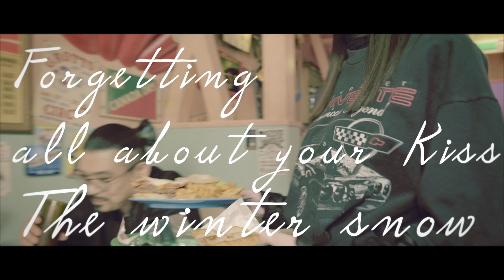MIGIMIMI SLEEP TIGHT “Forgetting All About Your Kiss (Japanese Ver.) [feat.Kurumi Skywalker]” MV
12月2日に配信リリースされるMIGIMIMI SLEEP TIGHTのニューシングル”Forgetting All About Your Kiss (Japanese Ver.)[feat.Kurumi Skywalker] ”のMusic Video

今作はフィーチャリングボーカルとして「くるみスカイウォーカー(from IRIS MONDO)」を迎えた真冬の切ないダンスポップチューンで、すでにリリースされている”Forgetting All About Your Kiss”の日本語歌詞バージョン。

また、キャストにモデルの近衛りこを迎えて、それぞれのメンバーの表情豊かな映像を織り交ぜた作品となっている。

右耳安眠(MIGIMIMI SLEEP TIGHT)是2016年結成的日本雙人音樂組合，負責大部分歌曲的創作、結他手涼平、以及在香港出身、澳門長大的主音宮川依恋組成。特點是歌詞包含日英中三種語言。

MIGIMIMI SLEEP TIGHT is a Japanese duo music group formed in 2016. Guitarist Ryohei as the main composer, and vocalist Miyagawa Iren, who was born in Hong Kong and grew up in Macau. Their lyrics include Japanese, English and Chinese.

Vo : Kurumi Skywalker (from IRIS MONDO)
Vo : Iren Miyagawa
Vo&Gt&Pf : Ryohei
Vo&Dr&Perc : Seiji Matsumoto

Lead Cast : Riko Konoe

Director : Intetsu
Hair & Make-Up : Kanako Furuhashi (LaRME)

Music&Lyrics:Ryohei

Translation&Lyric Advisor : Kristen Watts
Programming mix : Ichiro Kamiyama
Produced by MIGIMIMI SLEEP TIGHT

Forgetting All About Your Kiss (Japanese Ver.) [feat.Kurumi Skywalker]

Forgetting all about your Kiss
The winter snow

君からの返事の分量は、前よりぐんと減ってしまったからさ。
隙間埋めるように、僕の言葉はただ悲しく増えた。

お互いに求めてた、お互いの特別を。
すれ違うだけならいいのに傷つけあって。

Kiss
これが最後のメッセージ。
でも
Miss
Miss
送れない。

ただ
Kiss
Kiss
僕だけが泣いても、君はきっと泣かない。
今、どこ見てるの？
ねえ……

振り返りすぎてる僕の思い出、どんどん綺麗になってく。
結局今日だって、繰り返す記憶の同じ君探す。

僕だけが求めてた？
僕だけの特別を。
最初からそうだって、もし本当なら寂しい。

君とここでKiss
Kiss
二人きりラブロマンス。
でも
Miss
Miss
足りない。

ただ
Kiss
Kiss
僕の世界には、君は絶対いて欲しい。
星の降る、眠らない空。

Nothing left but words between us now
Ice, melting with the morning sun

Kiss
でも
Miss
Miss
送れない。

ただ
Kiss
Kiss
君が苦しんでも、募る思い止まない。
ごめんね……

Kiss
誰よりも好きよ。
でも
Miss
Miss
忘れたい。

ただ
Kiss
Kiss
雪解け水にも、君の影を探すよ。
今でも会いたい。
ねえ……
◆MIGIMIMI SLEEP TIGHTライブ情報